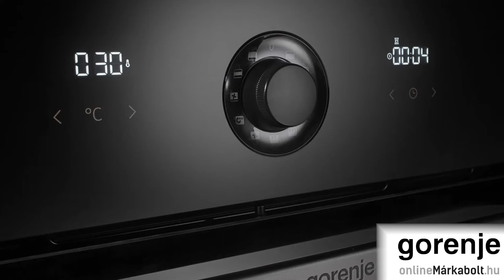Gorenje BO76SYB | Beépíthető Sütő bemutató videó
A Gorenje BO76SYB Beépíthető Sütő 5 év garanciával megvásárolható a Gorenje Online Márkaboltban. További információkért kattintson a következő linkre:

A Gorenje BO76SYB Beépíthető Sütő leghasznosabb tulajdonságai
►Energiaosztály A+
►Gyerekzár
►Űrtartalom (L) 71
►Teleszkópos sütősín